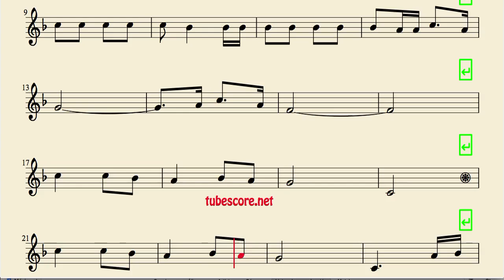I Have a Dairy Cow Sheet Music for Flute and Recorder Tengo una Vaca Lechera